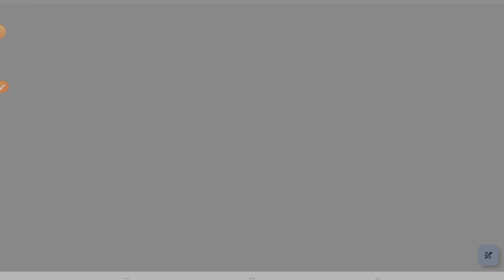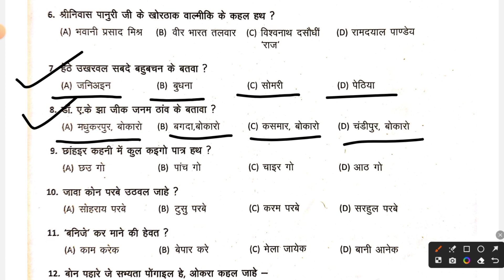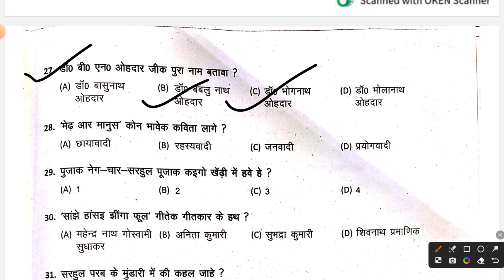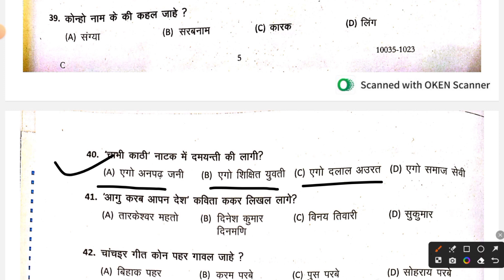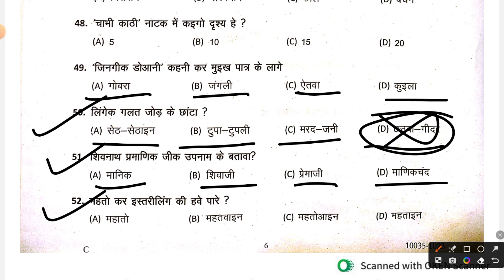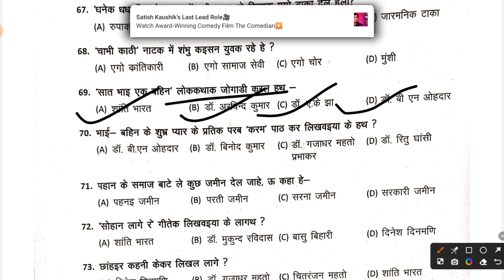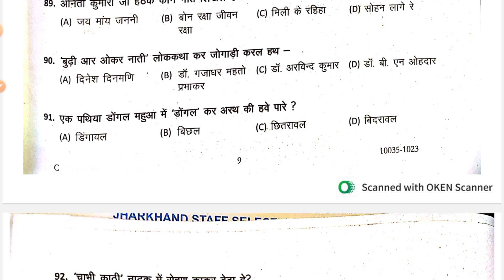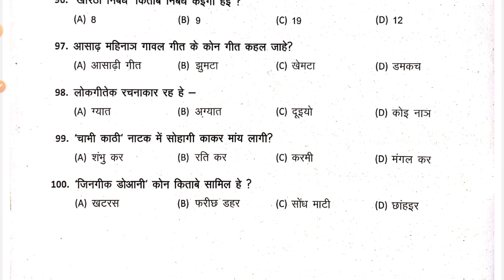29/10/2023 | JSSC NAGARPALIKA EXAM ANALYSIS KHOTHA PAPER 2023 | JHARKHAND NAGARPALIKA KHORTA PAPER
29/10/2023 | JSSC NAGARPALIKA EXAM ANALYSIS  KHOTHA PAPER 2023 | JHARKHAND NAGARPALIKA KHORTA PAPER

YouTube Description: "Welcome to our detailed analysis of the JSSC Nagarpalika Exam 2023, Khotha Paper in Jharkhand. In this video, we break down the exam, discuss key topics, and provide insights to help you understand the paper better. If you're preparing for this exam, this video is a must-watch!"

JSSC

Nagarpalika

Exam Analysis

Khotha Paper

Jharkhand

Exam 2023

JSSC Exam

Nagarpalika Paper

Khotha Exam

Exam Insights

Exam Tips

Study Guide

Exam Preparation

Competitive Exams

Government Exams

JSSC 2023

Nagarpalika 2023

Exam Review

Exam Discussion

JSSC Nagarpalika

Jharkhand Exams

Nagarpalika Khotha

Exam Pattern

JSSC Exam Insights

Exam Strategy

Jharkhand Government Recruitment

Khotha Exam Analysis

Nagarpalika Khotha Paper

Exam Paper Discussion

JSSC Exam Preparation

Government Job Exams

JSSC Nagarpalika Paper

JSSC Exam Review

Exam Syllabus

Khotha Paper Analysis

JSSC Nagarpalika Exam 2023

Exam Pattern Analysis

Nagarpalika Exam Insights

Jharkhand Exam Analysis

Nagarpalika Exam Tips

JSSC Khotha Paper

JSSC Nagarpalika 2023

Jharkhand Government Exams

Khotha Paper Discussion

Exam Study Materials

JSSC Exam Syllabus

JSSC Nagarpalika Exam Review

JSSC Exam 2023 Insights

Nagarpalika Khotha Analysis

JSSC Nagarpalika Exam Tips

Nagarpalika Exam Discussion

Khotha Paper Study Guide

JSSC Exam Syllabus 2023

Jharkhand Government Recruitment 2023

Khotha Paper Exam Review

JSSC Nagarpalika Khotha Paper

Jharkhand Government Job Exams

Exam Analysis Video

Nagarpalika Exam Study Tips

JSSC Exam Insights 2023

Nagarpalika Khotha Paper Discussion

Jharkhand Exam Syllabus

Government Job Exam Tips

JSSC Nagarpalika Exam 2023 Analysis

Exam Review and Analysis

Jharkhand Exam Insights

Nagarpalika Exam Syllabus

Khotha Paper Exam Pattern

JSSC Exam 2023 Tips

Jharkhand Government Recruitment Insights

Nagarpalika Khotha Paper Study Guide

JSSC Exam Syllabus Discussion

Jharkhand Government Job Exam Analysis

Khotha Paper Exam Review 2023

JSSC Nagarpalika Khotha Paper Analysis

Nagarpalika Exam Pattern Analysis

Jharkhand Exam Syllabus 2023

Government Job Exam Insights

JSSC Nagarpalika Exam 2023 Tips

Exam Review and Discussion

Jharkhand Government Recruitment Syllabus

Nagarpalika Khotha Paper Exam Pattern

JSSC Exam Syllabus 2023 Insights

Jharkhand Government Job Exam Tips

Khotha Paper Exam Paper Discussion

JSSC Nagarpalika Khotha Paper Syllabus

Nagarpalika Exam Pattern Discussion

Jharkhand Exam Review and Analysis

Government Job Exam Syllabus

JSSC Nagarpalika Exam 2023 Study Guide

Exam Insights and Tips

Jharkhand Government Recruitment Exam Analysis